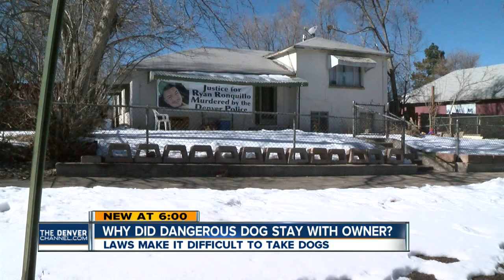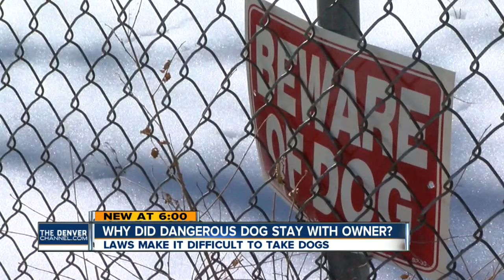Why did dangerous dog get to stay with owner?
Denver 7 reporter Jennifer Kovaleski shows you why laws are making it difficult to take dogs away.